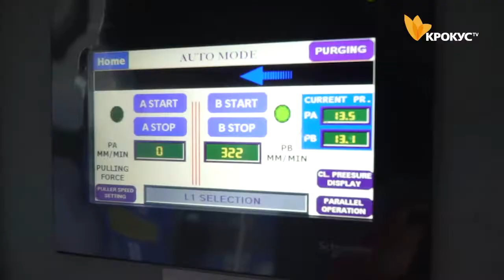«Успішний розвиток промисловості»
Старт будівництву третього підприємства на території Індустріального парку Біла Церква — покладено. Незабаром, у нашому місті, почнуть виготовляти унікальний замінник металу.